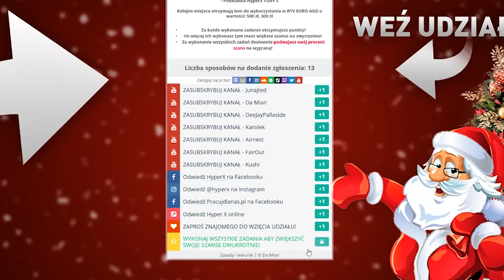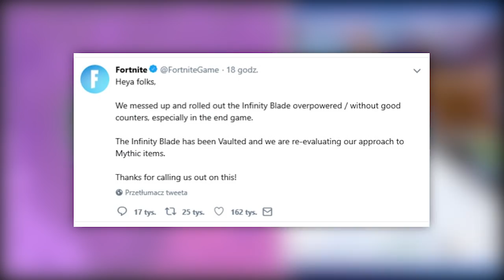CO DALEJ Z MIECZAMI? (INFINITY BLADE) - Fortnite Battle Royale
💙 Wesprzyj Twórcę: ejrnest

♒ Źródełka:
- Główny gameplay:

💡 Inne rzeczy, które mogą cię interesować:
⠀⠀• Gram na PC, a jego podzespoły to m.in.:
⠀⠀- Obudowa PC: SilentiumPC Gladius M35T czarna
⠀⠀- Procek: Intel Core i9-9900K 8x 3.60GHz
⠀⠀- Chłodzenie Procka: Silentiumpc Grandis 2
⠀⠀- Karta Graficzna: na ten moment, Msi GeForce Gtx 1060 6GB
⠀⠀- Płyta główna: ASUS TUF Z390-PLUS GAMING LGA1151 DDR4
⠀⠀- Pamięć RAM: ADATA XPG 16GB (2x 8GB) DDR4 3000Mhz CL16
⠀⠀- OS: Windows 10 Pro